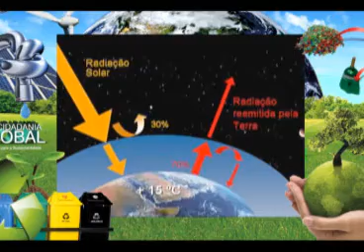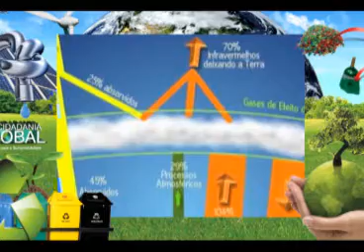É Incrível: A pegada do carbono - Ecocidadania global